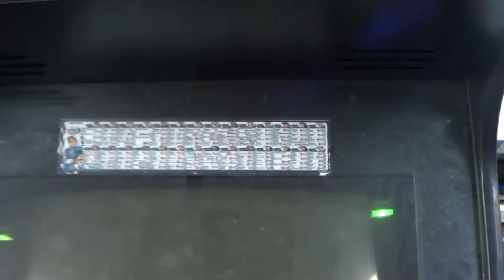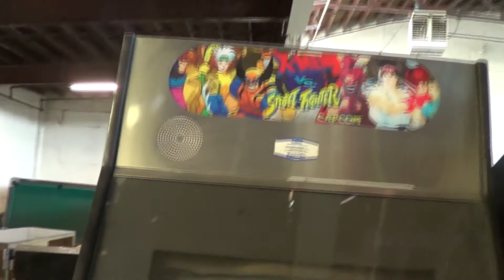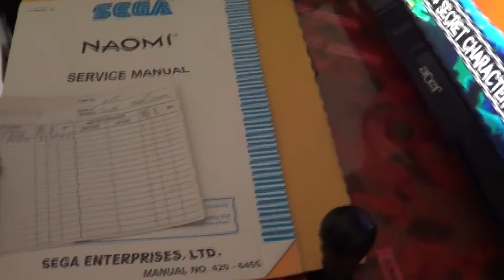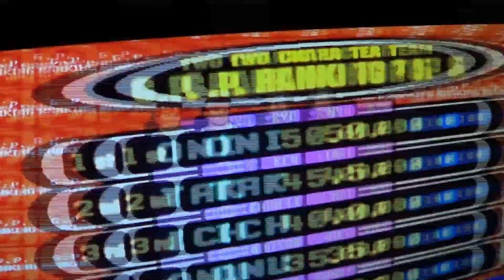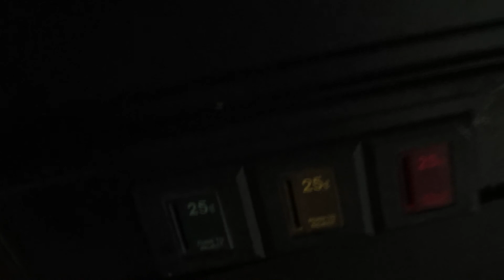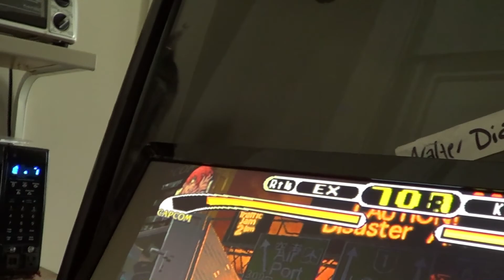MVC2 Arcade Cabinet Restoration Pt1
Hello, welcome to my 1st Arcade Cabinet Restoration! I decided to go out on a limb and pick up a non-working cabinet in the DMV area. I located a group on Facebook name Coin Op Warehouse which posts several arcade cabinets for sale. Ive always wanted to own an arcade cabinet , but could never find one ready to use so I decided to piece together  one while learning about the hardware.